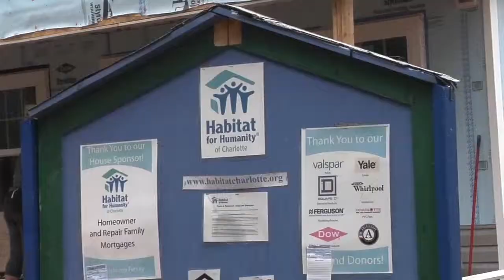Inside the Game (15-ITG-20 S4): SIAC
In segment four we cover the SIAC Conference, the Men of Morehouse take on Clark Atlanta at Epps Gym. We also present the Slams of the Week, and the Lowe's CIAA Legend of the Week, Earl "The Pearl" Monroe.